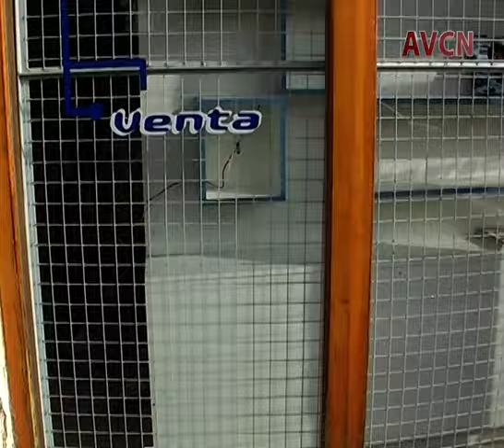Se llevaron más de 20 mil pesos en artículos de computación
Gimena Parodi fue víctima de un robo en su negocio donde, pese a tener rejas,  lograron romper la vidriera y se llevaron todo lo que estaba en exposición. "Ya nos habían robado varias veces, por eso pusimos las rejas".